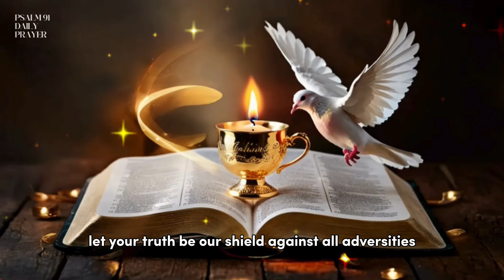Psalm 23 and psalm 91: the two most powerful prayers in the bible.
Welcome to the PSALM91DAILYPRAYER Channel!
 Join our spiritual chain by becoming a member and help spread the divine message: @@PSALM91DAILYPRAYER.
📤 Share our prayers with those who need blessings and words of comfort.
📲 Share on your social media to strengthen our faith together every day. Find us at: @PSALM91DAILYPRAYER.